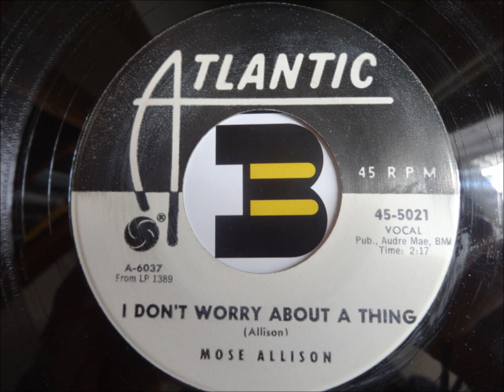Mose Allison - I Don't Worry About A Thing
Mod Jazz 45. I do not claim to own any copyright on audio in this upload. The sound on these videos is recorded directly from my collection of original vinyl 45s and presented here to share my love of this vintage music with like-minded music fans. This video is for historical and educational purposes.